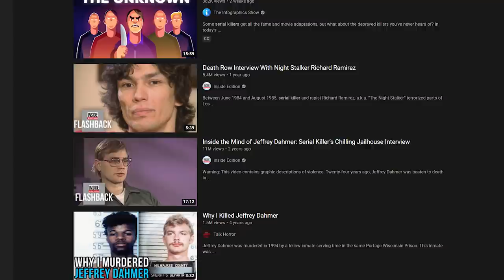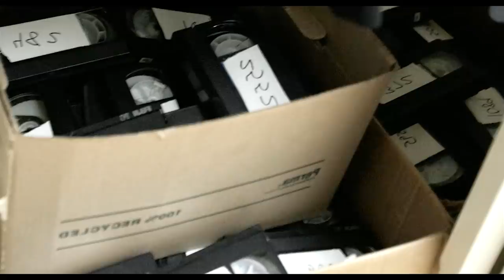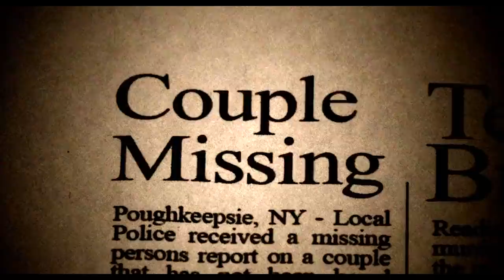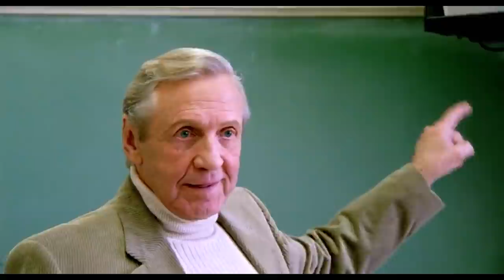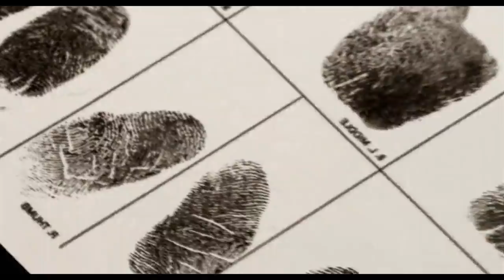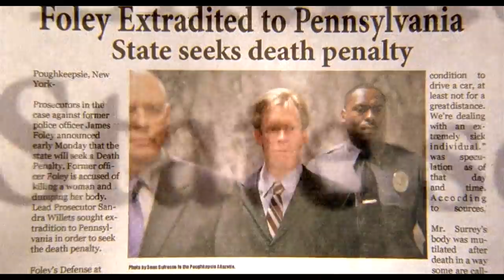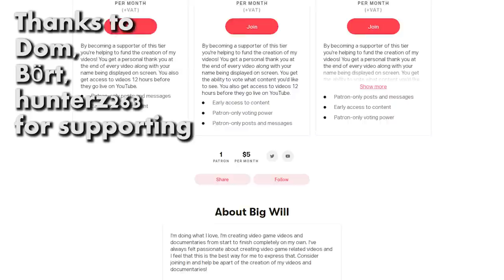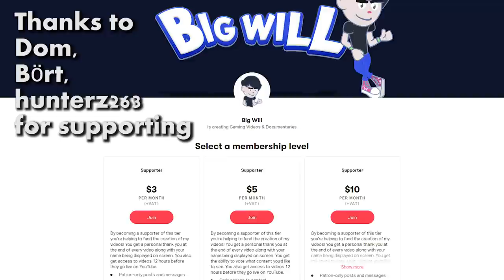The Brutality Of THE POUGHKEEPSIE TAPES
The Poughkeepsie Tapes (2009) is a brutal film that many people will find hard to stomach.

I have a passion for movies as well as games so expect more videos about movies coming in the future.